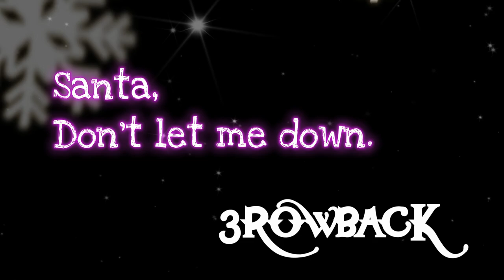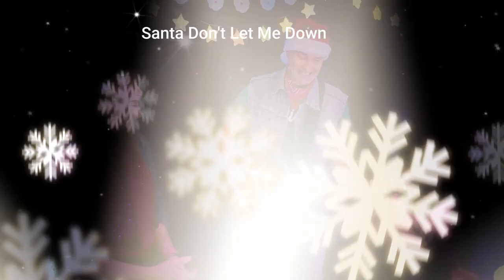Santa Don't Let Me Down OFFICIAL Music Video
"Santa Don't Let Me Down"
Written by Dave Kiefer & Bobby Carmichael
Performed & produced by 3rowback
Mixed by Teri Brown, mastered by Colin Robinson
Video edited by Teri Brown/camera operator Rick Brown